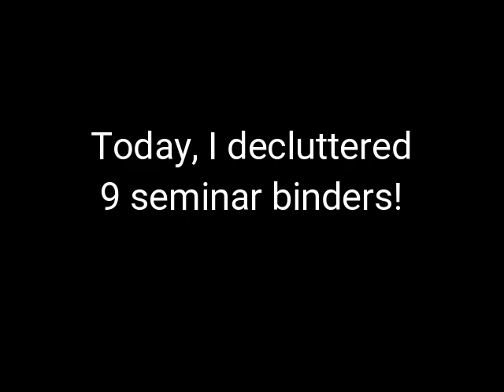Day 11: The 30-Day Decluttering Challenge: seminar binders! and a couple of travel pillows.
What did I declutter today? 9 seminar binders! And two horseshoe travel pillows. I still travel, but I never take these pillows anymore.